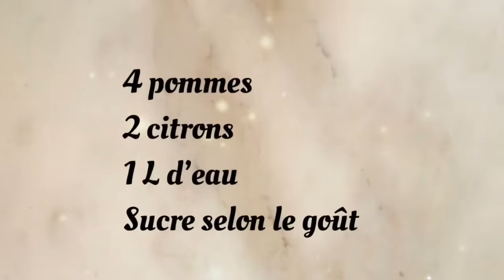Enfin! j’ai réussi à faire consommer des pommes 🍎 à mon fils